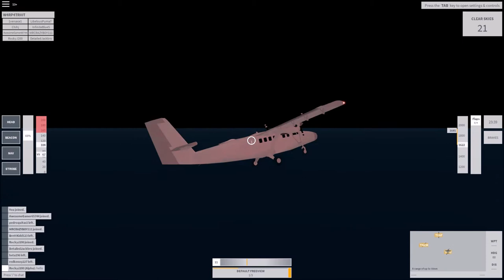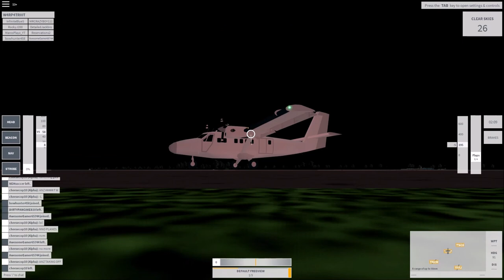Velocity Flight Simulator Twin Otter Flight (TFFJ-TXKF)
Hello and welcome to today's video. In this video I fly the twin otter from TFFJ-TXKF in Atmosphere Studios Velocity Flight Simulator. VFS is a paid access simulator that enables players to fly in a realistic environment.